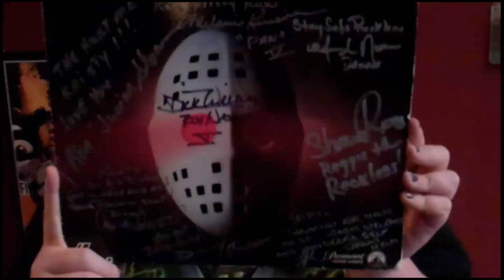Kristy at Fright-Rags Expresses Her Love For Friday the 13th part 5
In honor of the new limited edition Fright-Rags shirt, Kristy made
this short video on why she loves part 5. Make sure to check out the
limited edition shirt on sale for three days only starting this Friday